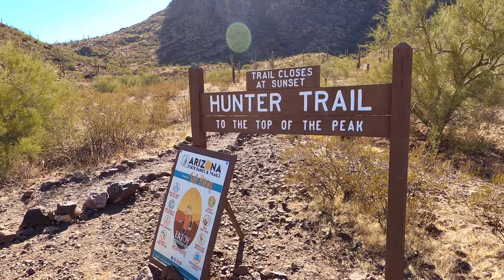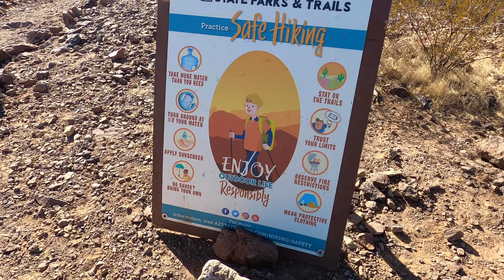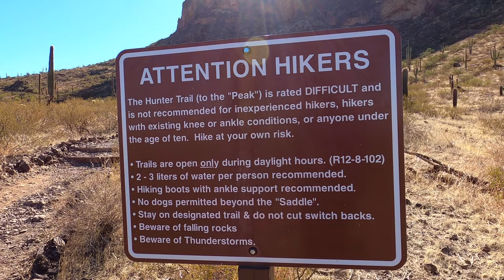Picacho Peak State Park - FULL HIKE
Picacho Peak State Park is a state park surrounding Picacho Peak in Picacho, Arizona. The park is located between Casa Grande and Tucson near Interstate 10 in Pinal County. Its centerpiece spire is visible from downtown Tucson, a distance of 45 miles. The summit rises to 3,374 feet above mean sea level.